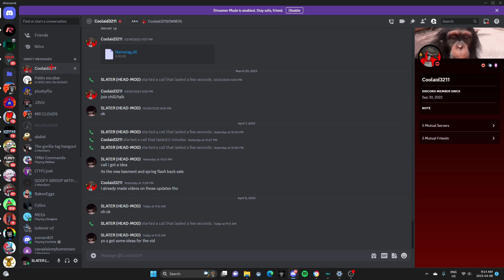UPDATE UPDATE UPDATE!!!